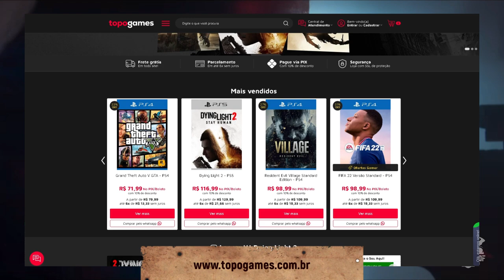MOMENTOS INESQUECÍVEIS nos jogos de tiro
MOMENTOS NESQUECÍVEIS nos jogos de tiro

Ok, blz guerreiros, eu sou Willian Rof e hoje eu trago pra vocês aqui algumas informações importantes que a gente deve levar em consideração se quisermos meio que adivinhar a data do próximo ghost recon no formato tradicional, com campanha, história canônica, PvE e tudo mais, blz?

Eu joguei recentemente spec ops the line pela primeira vez. É um jogo com uma história muito tensa, com vários momentos pesados, várias situações impactantes, e enquanto eu jogava era inevitável não pensar em outros jogos de tiro igualmente pesados, com histórias densas e momentos igualmente inesquecíveis. Eu montei uma lista muito especial aqui com alguns desses momentos inesquecíveis. Tenho certeza que vocês vão gostar.

SEJA MEMBRO!

Facebook Page: willian rof stealth gamer

PLATAFORMAS ONDE JOGO:

PS4
PC